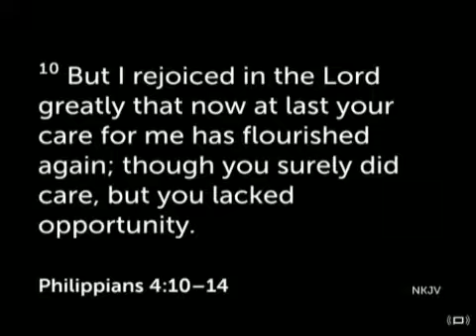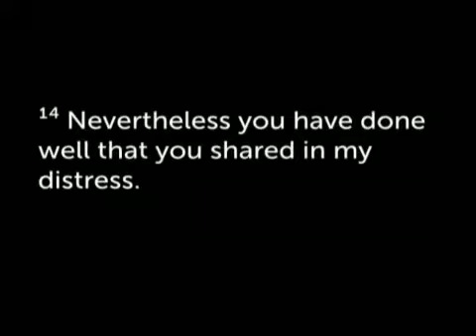Center Christian Church - "02/18/18 Evening Service"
"Timothy Smitgh" - "Contentment in Christ"